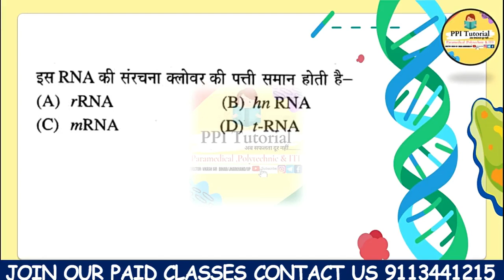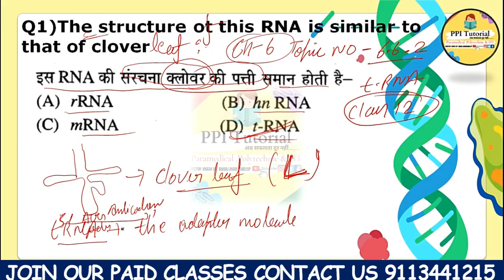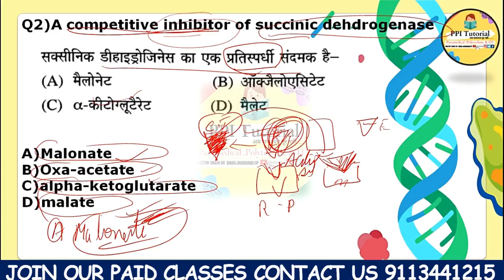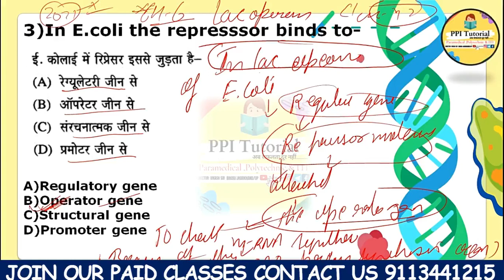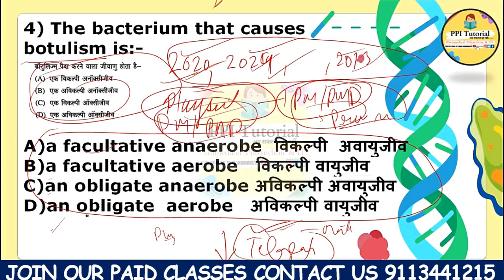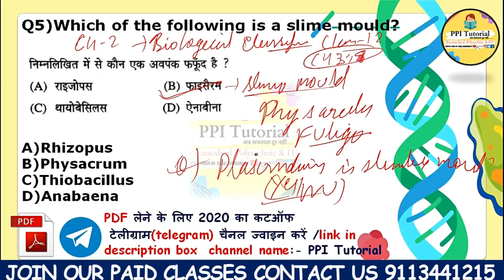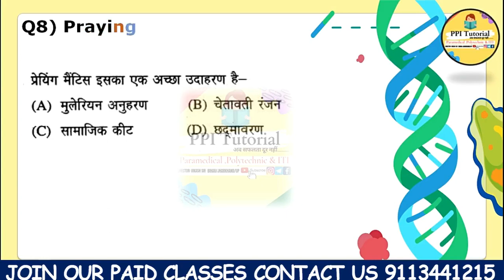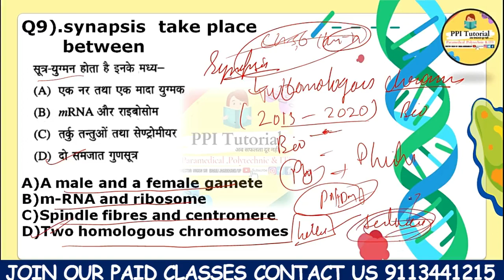Bihar paramedical 2023 biology vvi Questions|| Bihar (Pm/pmm) 2023 biology previous years question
Bihar Paramedical 2023 biology vvi Question|| Bihar Paramedical Science vvi Questions||

bihar paramedical cutoff 2022|bihar paramedical GNM Course Cutoff 2022| paramedical counselling 2022 | PPI Tutorial
bihar paramedical cutoff 2022|bihar paramedical GNM Course Cutoff 2022| paramedical counselling 2022

Bihar paramedical cut off
Bihar paramedical GNM course cutoff
Bihar paramedical GNM course cut off 2023
paramedical cut off 2022
paramedical GNM course cut off 2022
Bihar paramedical passing marks 2023
paramedical counselling dates 2023
paramedical counselling kab se start hoga
Bihar paramedical counselling kab se hoga

gnm government college in bihar
gnm nursing course 2023
dcece pm cut off 2023
dcece paramedical counselling।
dcece pm counselling 2023।
dcec pm admission 2023।
bihar gnm admission 2022। gnm admission 2022 bihar। bihar gnm cut off ।
cut off for paramedical courses 2023
bihar government gnm college,
bihar gnm admission 2023।
बिहार पारा मेडिकल में कौन कोर्स करें

बिहार में GNM के टोटल सीटें। gnm cut off 2023।

Bihar paramedical 2022 Syllabus, marks, subject details,Sarakri GNM Anm College ki taiyari

GNM 2022 Cut Off (Expected)। GNM में कितने नम्बर में सरकारी कॉलेज मिलेगा। All Category GNM Cut Off

बिहार में Government College में कितना GNM का Seat's है! 💥

dcece paramedical counselling।
bihar gnm admission 2023। gnm admission 2023 bihar। bihar gnm cut off ।

gnm admission 2022 bihar।
बिहार पैरामेडिकल काउंसलिंग तिथि 2022 | बिहार पैरामेडिकल काउंसलिंग 2022 | बिहार पीई / पीएम / पीएमएम 2022

बिहार में Government College में कितना GNM का Seat's
bihar gnm cut off 2022
bihar gnm admi
bihar gnm course

bihar gnm college

bihar gnm

bihar gnm nursing course 2022

bihar gnm admission

bihar gnm admission 2022-23

bihar gnm online form 2022

bihar gnm entrance exam date 2022

bihar gnm application form 2022

bihar gnm entrance exam question paper

bihar gnm salary
bihar gnm admi

bihar gnm admission

bihar gnm